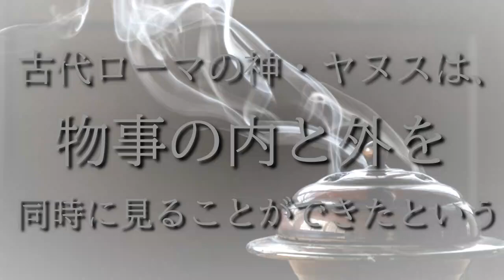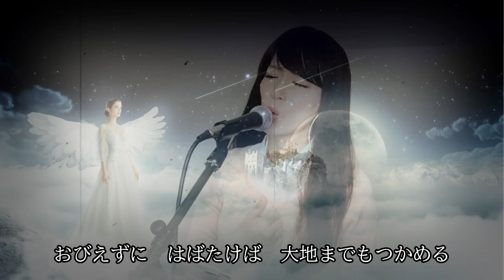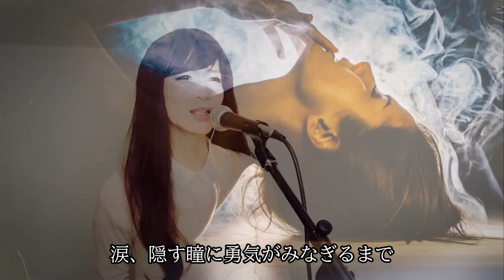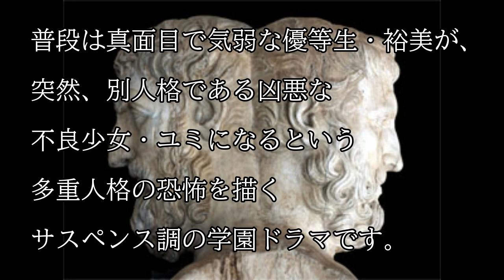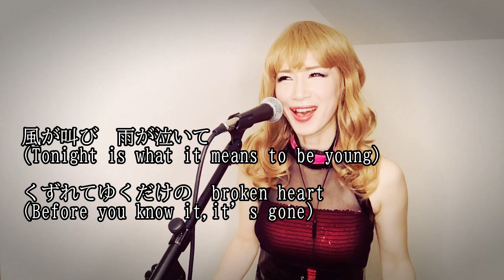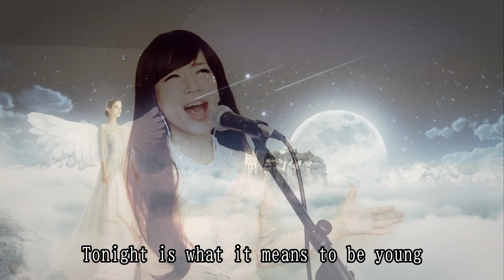今夜はANGEL / 椎名恵 カバー ヤヌスの鏡 _ 主題歌 Tonight is What It Means to be Young - Streets of Fire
大映ドラマ！フジテレビ系列「ヤヌスの鏡」主題歌です❕
杉浦幸さん主演、多重人格者のサスペンス学園ドラマで
大好きなドラマです🥰🥰🥰
私もヒロミ・ユミの2役やってみました(・∀・;)
笑って見ていただけたら幸いです。
リクエストたくさんいただきありがとうございました❕

薔薇は美しく散る／ ベルサイユのばら 主題歌 ／ 鈴木宏子 カバー 【歌詞付き】 Lady oscar